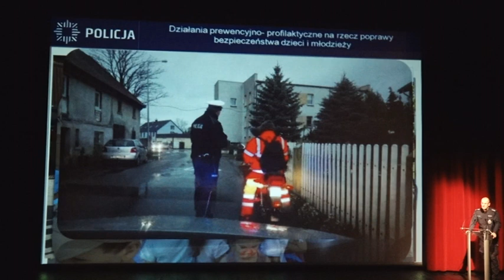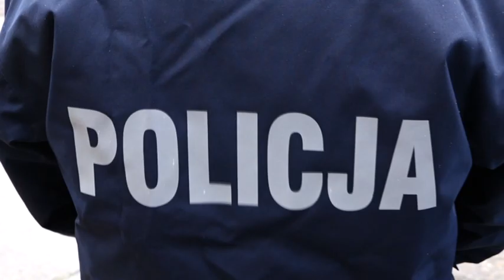Nowy komendant policji złożył sprawozdanie o stanie bezpieczeństwa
Odbyła się IV sesja Rady Powiatu Bolesławieckiego. Podczas sesji nowy komendant Komendy Powiatowej Policji Bolesławiec, Robert Kurenda przedstawił sprawozdanie o stanie bezpieczeństwa w powiecie.